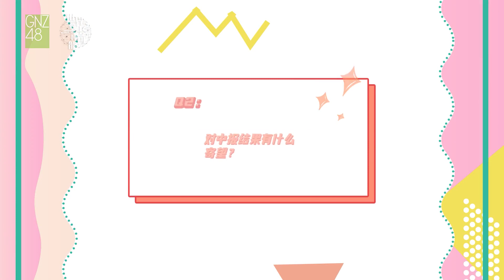【GNZ48入围速报TOP48成员感言】“世界的48种可能”SNH48 GROUP第八届偶像年度人气总决选